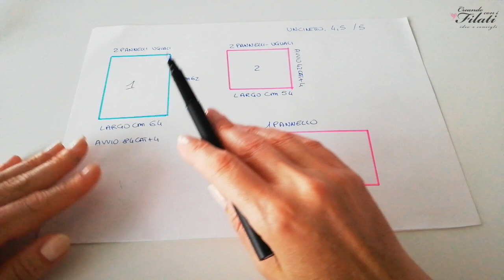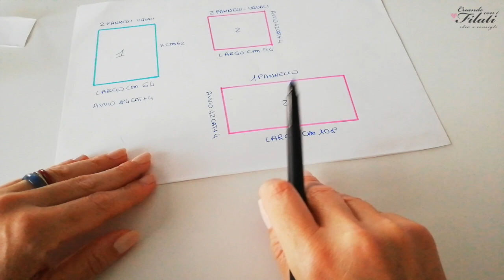Maglia kimono oversize tutorial uncinetto/crochet 💕Creando con i filati 💕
Maglia kimono oversize tutorial uncinetto/crochet

materiali utilizzati li troverete nel portale della Tessiland

filato utilizzato Eco Donny
280 gr.Denim

230 gr. Prato

220 gr. Turchese

uncinetto n.4,5 - 5